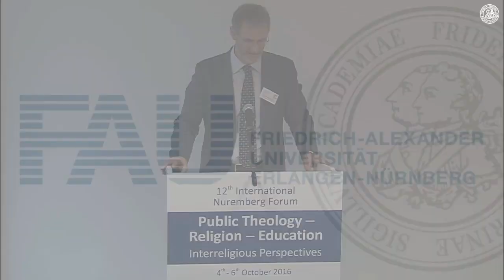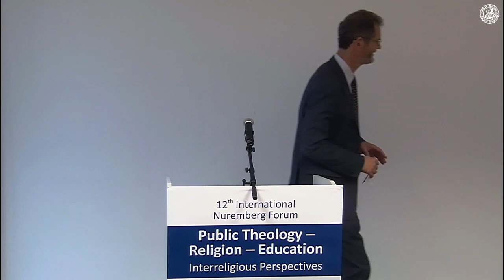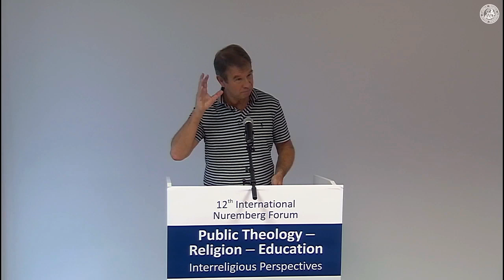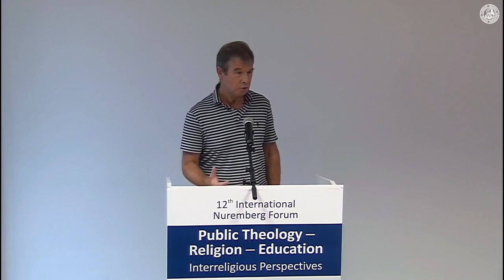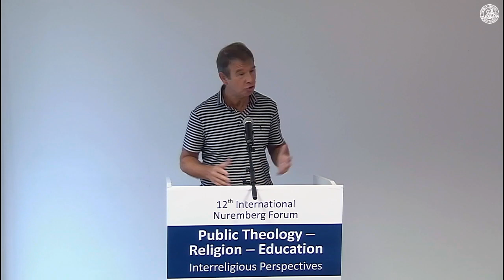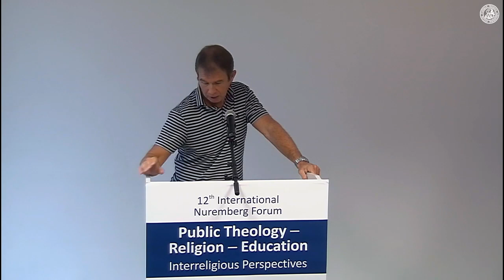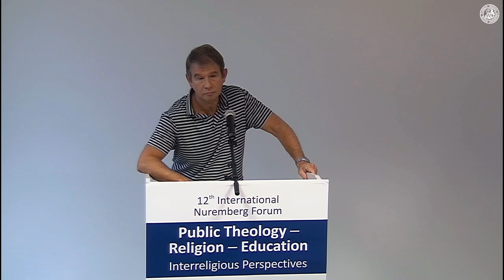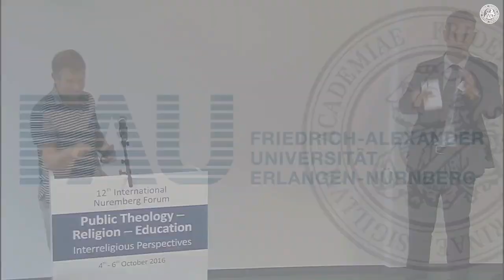Public Theology or Religious Studies? On the Basis of Multifaith RE, by Dr. Philip Barnes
This lecture by Philip Barnes, emeritus Reader at the King’s College in London, was delivered in the context of the international and interreligious 'Nuremberg Forum'-conference 'Public Theology - Religions - Education' conducted by the Research Unit for Public Religion and Education (RUPRE, at the Friedrich-Alexander-University Erlangen-Nuremberg, Germany, in 2016.
The presentation has been published in the following book:
Pirner, M. L., Lähnemann, J., Haussmann, W., & Schwarz, S. (Eds.) (2019). Public Theology, Religious Diversity, and Interreligious Learning. London & New York: Routledge.